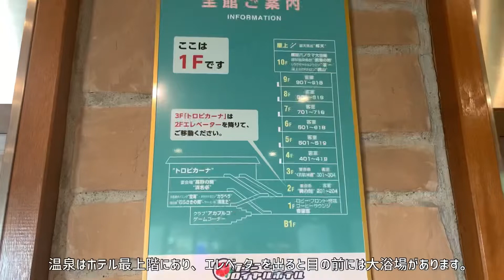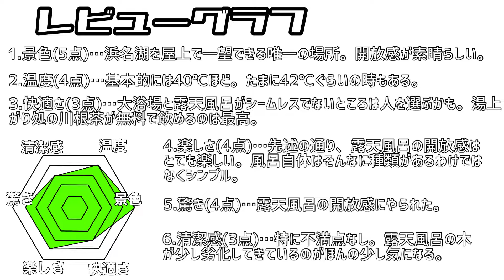サゴーロイヤルホテル〜舘山寺温泉レビューその三〜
屋上にある露天風呂から浜名湖の景色を独り占め(時間が合えば)できる唯一無二の日帰り温泉「サゴーロイヤルホテル」のレビューです。

サゴーロイヤルホテル

サゴーロイヤルホテルの温泉の様子(YUTTY!様)